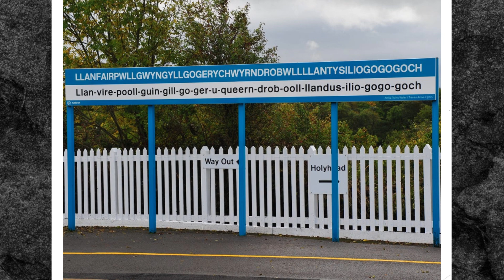Lore Spezial: Das World Building von Etros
Künstler und Bildquellen:
Carl Gustaf Hellqvist - Valdemar Atterdag holding Visby to Ransom (1882)